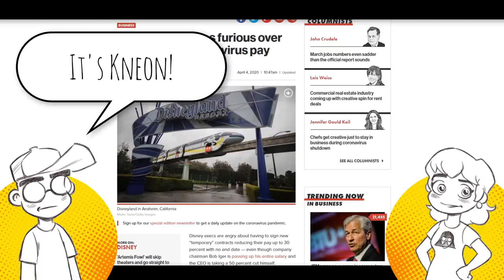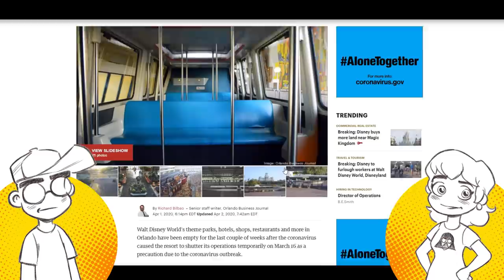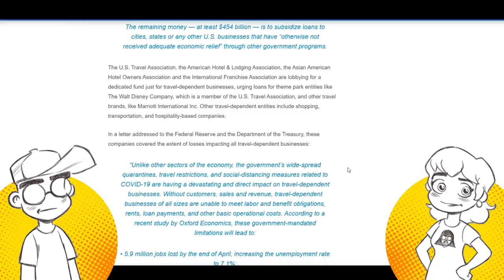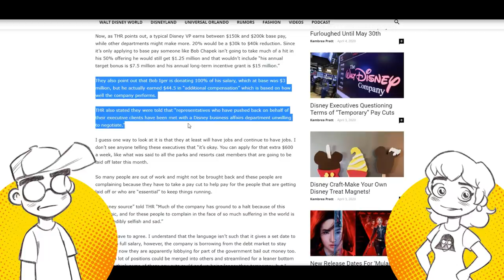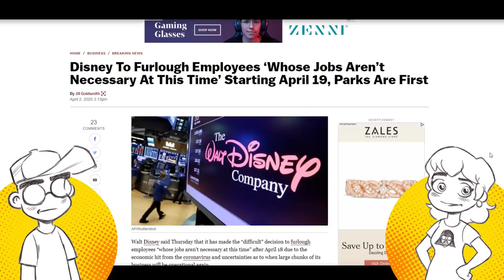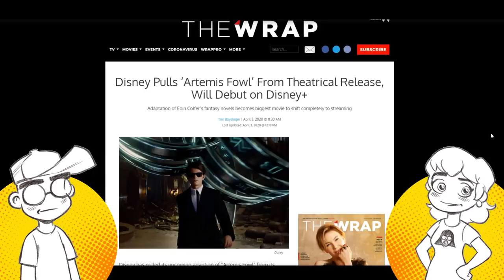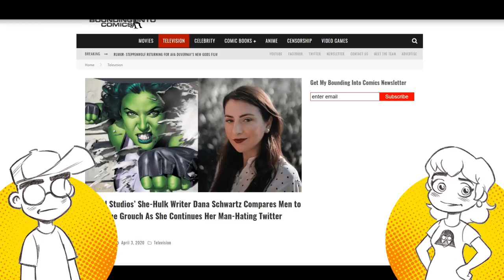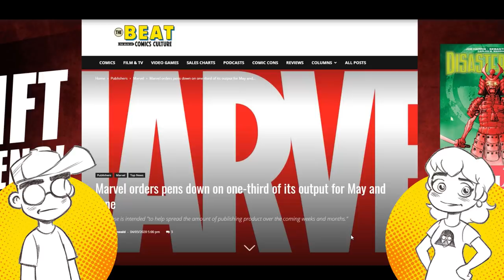Disney Disaster: Bosses FURIOUS Over Pay Cuts! Disney Banks on BAILOUT?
Some Disney executives are livid about having their exorbitant salaries cut as most Disney Parks Cast Members face an uncertain future. How much money is Disney losing every day that the Parks are closed? Hint: A LOT. And will Disney get bail out? What other divisions of the company will be affected by this unprecedented shutdown?